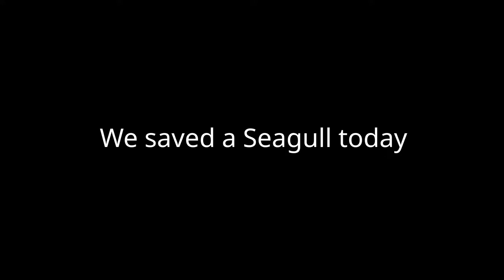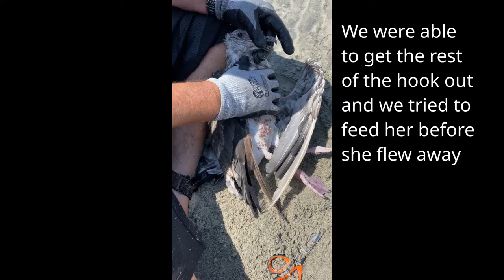Saved a Seagull | Wildlife Rescue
we Saved a Seagull today -- Wildlife Rescue

EQUIPMENT:
Cameras:
Canon EOS Rebel T7

Manfrotto Tripod

 IPhone 7i
DRONE: